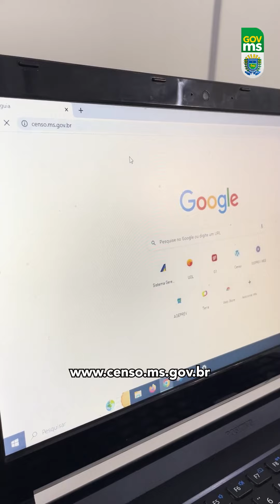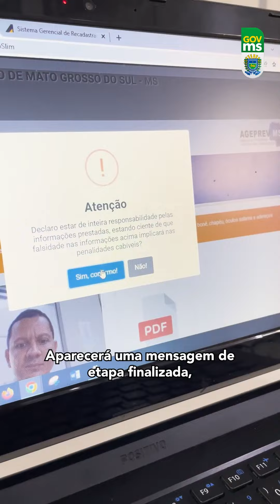Censo Previdenciário - Passo a passo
Atenção, servidor público estadual! Tem dúvidas sobre o censo previdenciário? Aqui neste vídeo tem o passo a passo pra você! Veja como é simples e rápido!